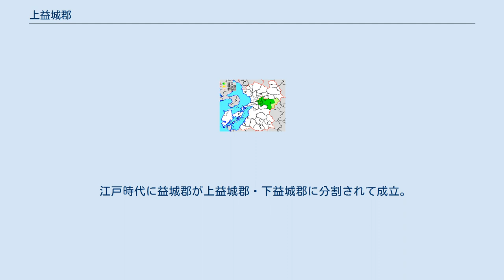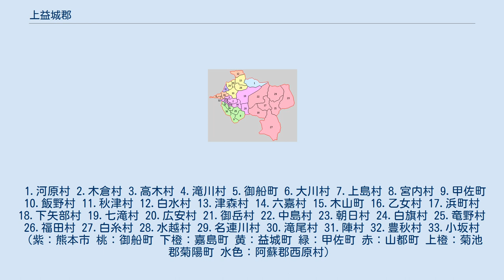上益城郡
熊本県上益城郡の位置（1.御船町 2.嘉島町 3.益城町 4.甲佐町 5.山都町 薄黄：後に他郡に編入された区域 薄緑：後に他郡から編入した区域） 上益城郡（かみましきぐん）は、熊本県（肥後国）の郡。
 1879年（明治12年）に行政区画として発足した当時の郡域は、下記の区域にあたる。
 江戸時代に益城郡が上益城郡・下益城郡に分割されて成立。
 1.河原村 2.木倉村 3.高木村 4.滝川村 5.御船町 6.大川村 7.上島村 8.宮内村 9.甲佐町 10.飯野村 11.秋津村 12.白水村 13.津森村 14.六嘉村 15.木山町 16.乙女村 17.浜町村 18.下矢部村 19.七滝村 20.広安村 21.御岳村 22.中島村 23.朝日村 24.白旗村 25.竜野村 26.福田村 27.白糸村 28.水越村 29.名連川村 30.滝尾村 31.陣村 32.豊秋村 33.小坂村（紫：熊本市 桃：御船町 下橙：嘉島町 黄：益城町 緑：甲佐町 赤：山都町 上橙：菊池郡菊陽町 水色：阿蘇郡西原村）